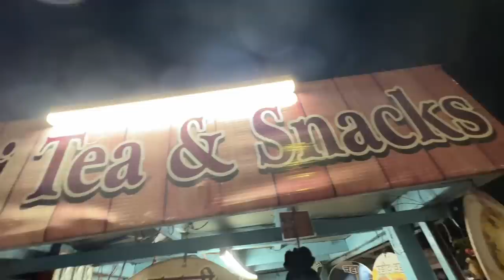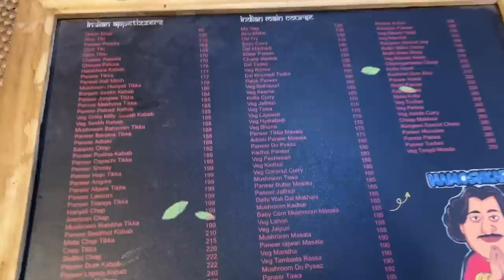Pune Famous Street food & Restaurant ￼|| Katakirr Misal pav, Fusion Food & more